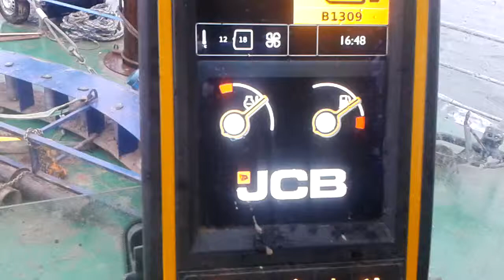My 360 digger at sea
The first and maybe even the last time I worked a digger at sea